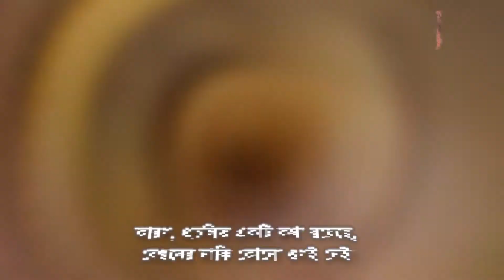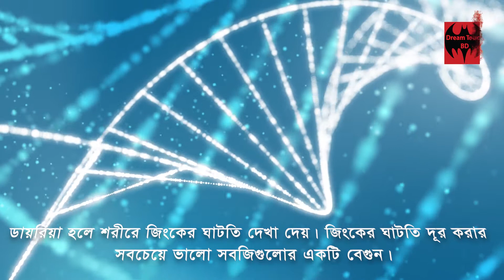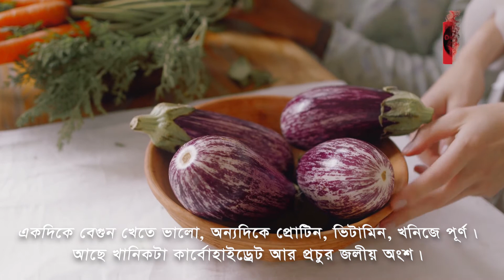বেগুন খেলে কি হয় জানেন? যারা বেগুন খান তারা এখনই ভিডিওটি দেখুন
বেগুনের অনেক পুষ্টিগুণ রয়েছে। অবাক হচ্ছেন? ভাবছেন, বেগুনের আবার পুষ্টিগুণ হয়? কারণ, প্রচলিত একটি কথা রয়েছে—বেগুনের নাকি কোনো গুণই নেই!
 বেগুনে আছে প্রচুর পরিমাণ ডায়াটারি ফাইবার বা আঁশ। এটি খাবার হজমে সাহায্য করে এবং কোষ্ঠ্যকাঠিন্য দূর করতে বিশেষ ভূমিকা রাখে।
 বেগুনে থাকে প্রচুর ক্যালসিয়াম ও ম্যাগনেশিয়াম। এই উপাদানগুলো দাঁত, হাড়ের জন্য খুব উপকারী। ক্যালসিয়াম ও ম্যাগনেশিয়াম দাঁতের গঠনকে দৃঢ় করে ও মাড়িকে শক্তিশালী করে। হাড়ের গঠন ও বৃদ্ধিতেও বিশেষ ভূমিকা রাখে।
 বেগুন ভিটামিন এ সমৃদ্ধ। বেগুনে থাকা ভিটামিন ‘এ’ চোখের জন্য খুব উপকারী। এটি চোখের যাবতীয় রোগের বিরুদ্ধে লড়ে এবং দৃষ্টিশক্তির প্রখরতা বাড়ায়।
 যারা নিয়মিত বেগুন খায়, তাদের ক্যানসার হওয়ার আশঙ্কা অন্যদের তুলনায় কম। বেগুনে আছে ক্যানসার প্রতিরোধক উপাদান। যা ক্যানসার প্রতিরোধ করতে সাহায্য করে।
 বেগুনে আছে প্রচুর পরিমাণ ভিটামিন ‘ই’ এবং ‘কে’। এটি শরীরের ভেতর রক্ত জমাট বাঁধতে বাধা দেয়। ফলে রক্ত চলাচল কার্যক্রমকে সচল রাখে।

Warning:
The information presented on the Dream Touch BD channel is not for personal diagnosis or treatment purposes. Therefore, it is requested to take the advice of an experienced doctor regarding any disease or treatment or health-related matter and follow his advice. This channel is educational only so you can be aware of it in advance. The channel would like to thank you for sharing your information and experiences.
Bangla health guide, Bangla home remedy, Bangla health tips, Bangla health suggestions are the main topics of our video.
সতর্কীকরণ:
Dream Touch BD চ্যানেলটিতে উপস্থাপিত তথ্যাবলী ব্যক্তিগত রোগ নির্ণয় বা চিকিৎসার স্বার্থে দেওয়া হয়নি। তাই কোনো রোগ বা চিকিৎসা বা স্বাস্থ্য সংক্রান্ত বিষয়ে অভিজ্ঞ চিকিৎসকের পরামর্শ নিতে এবং তার পরামর্শ মতো চলতে অনুরোধ করা হচ্ছে। এই চ্যানেলটি শুধুমাত্র শিক্ষা সংক্রান্ত যাতে করে আপনি আগে থেকেই সচেতন হতে পারেন। আপনাদের দ্বারা তথ্য ও অভিজ্ঞতা বিনিময়ের জন্য চ্যানেলের পক্ষ থেকে আপনাদের অশেষ ধন্যবাদ জানানো হচ্ছে।